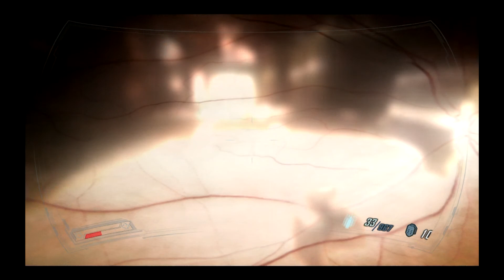all alma scenes f.e.a.r. 2 project origin